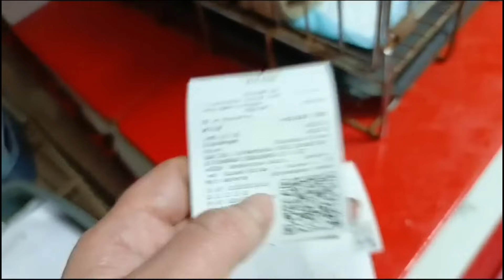ДОЛГОЖДАННАЯ ВСТРЕЧА!! НАДЯ, ПЕРВАЯ СПАСЕННАЯ СОБАКА, СНОВА С НАМИ!!! ТАКЖЕ НОВОСТИ ИЗ КЛИНИКИ!!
Желающие оказать поддержку смогут найти на странице все необходимые реквизиты. При переводе приписывайте комментарий ''ютуб''

Сбербанк: 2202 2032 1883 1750 Сергей Николаевич К.

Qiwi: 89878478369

ЮMoney: 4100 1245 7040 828

(указывайте валюту получателя USD; страна получателя KZ Казахстан)

Для посылок с OZON и WILDBERIS:
Ozon : г. Оренбург ул. Ленинградская 82
Wb: г. Оренбург пр. Победы 129
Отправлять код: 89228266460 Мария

Для желающих оказать помощь кормом, крупой, наполнителями, стройматериалами и т. д. обращаться в вк:

Также вы можете оказать нам поддержку пиаром - помочь развить канал